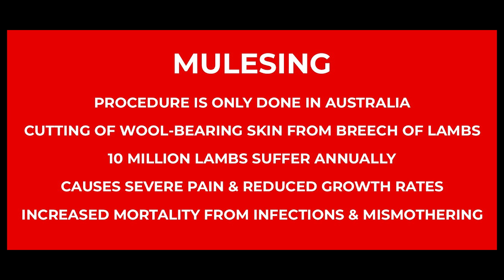Sheep Hack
Short video on the destructive practice of mulesing in the sheep industry